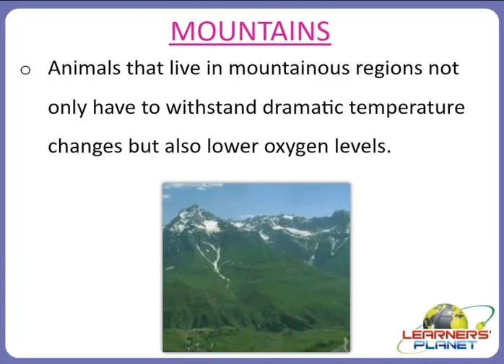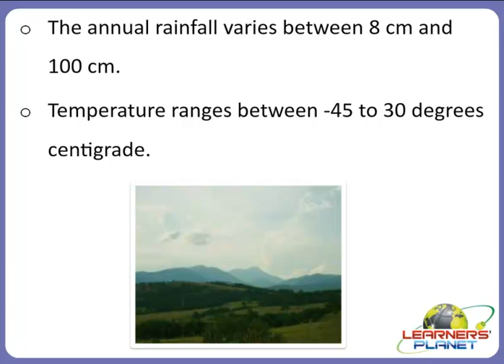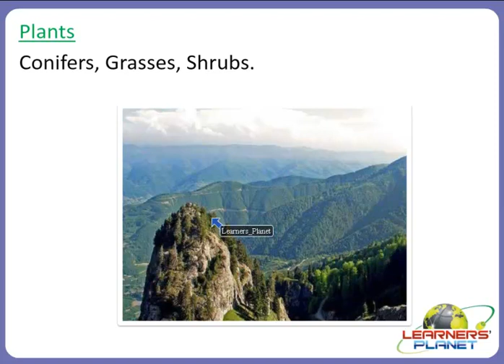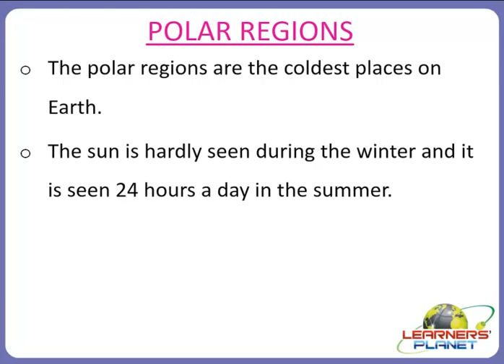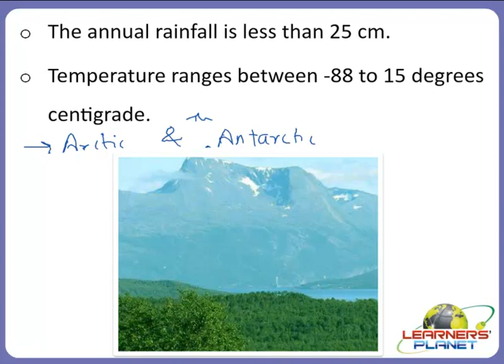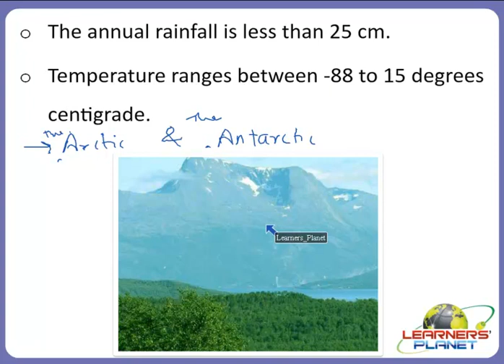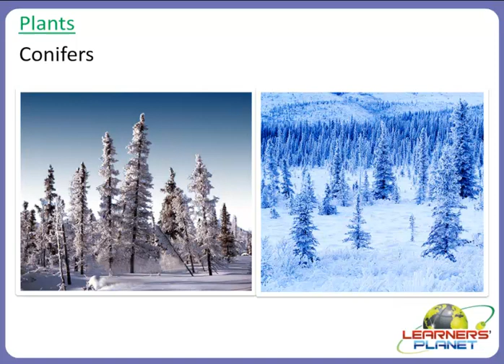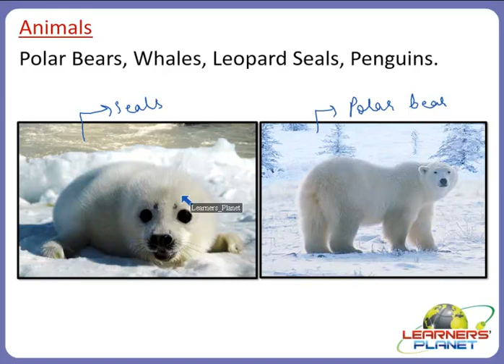Class 6 Science Habitat of the Living video lesson 4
In this session teacher has discussed about - Habitat of the living. Mountains : Plants – conifers, grasses, shrubs. Animals – deer, cougar, birds of prey, llama, monkey, mountain gorilla. Polar regions : Plants – conifers. Animals – polar bears, whales, leopard seals, penguins.